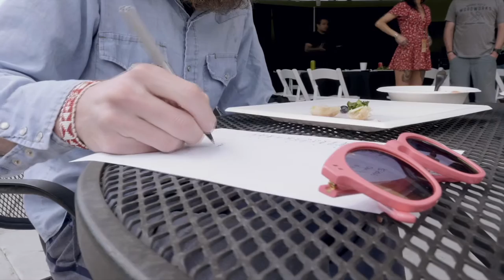Dispatch - "Painted Yellow Lines" [Live 18]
It was recorded the summer of 2018 during the band's tour across the United States that year.

Order Live 18 on CD, the first 500 copies are signed

Dispatch is playing 3 headlining dates across the US this summer, as well as a few festival stops.

CREDITS:
Filmed and Edited by Mike Smith
Audio Mixed by Brett Eliason
Audio Mastered by Dave Cooley

LYRICS:
Aw it's dark outside
I’ve been trying to get a ride
(While) my body waits, my body waits

America warm my face
I've been trying to turn the page

Once i was a little boy, staring at my shoes
You came along and found me in the chicken coop

But time takes over, i can't say when
Time takes over, may we do it again

Take me to the beachhead let’s go over
All of those rocks at the end of the road
Take me down to main street with no clothes on with our bare feet on the

Painted yellow lines with our shadows far behind us
Broke into that summer school and fooled around on the infirmary cot
And we can be like all those fairies making their rain angels in the eddies
And I have no expectation just an adolescent heart

Help me down the seawall let's find Marci
See if she got that

Invitation to the movie, the one where the kids break out of juvie
And then by their own admission they go and turn themselves all in
Just as they get there to the station,
The young one wheels and begs the pavement
For brother speed to make arrangements with the spirits of the night

Take me to the race track let's go bet on
Aw the one that no one expects to win and
Let's bet on the skinny horse he will surely try the hardest to come in first

I bet you for the winner they put on some kind of fancy dinner
Let’s be like those Philadelphia sisters
That have prayed straight for a hundred years
I have no expectation, just to be here in the present
And behold you for a second before it all goes away